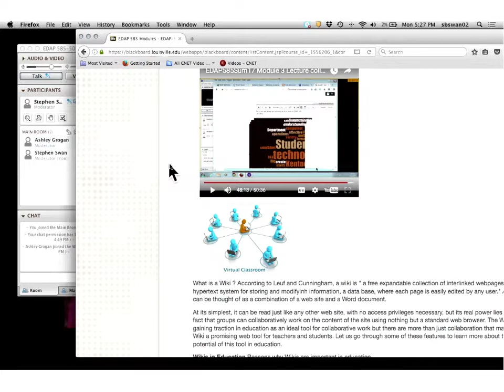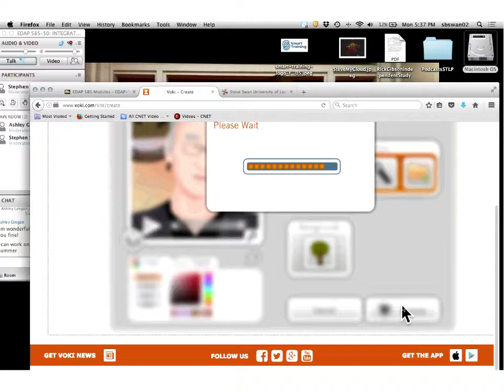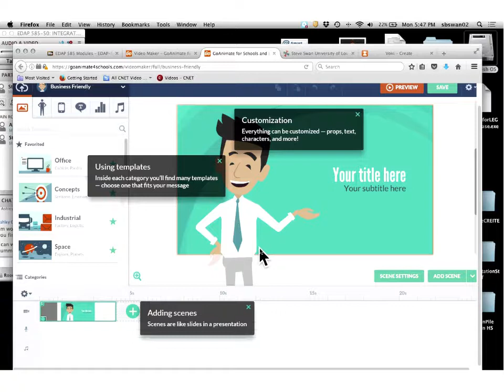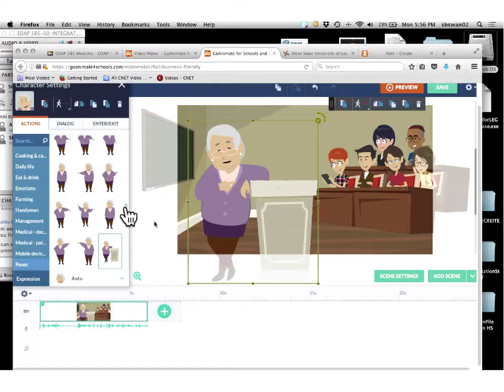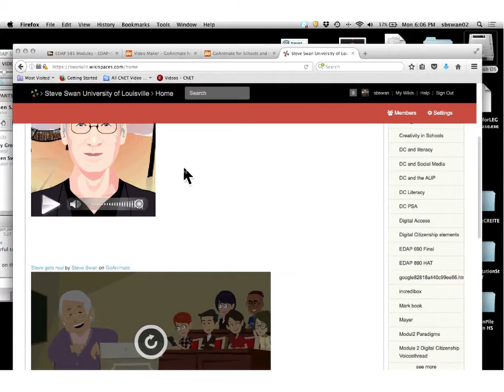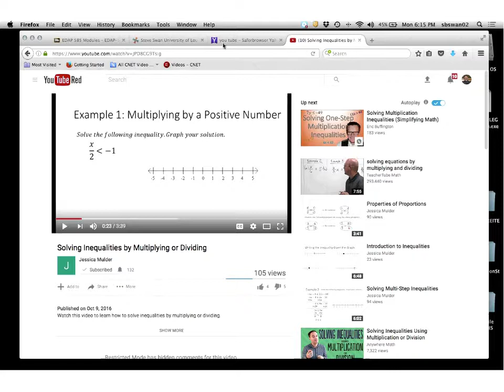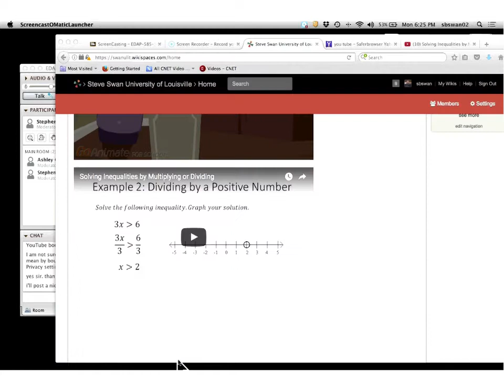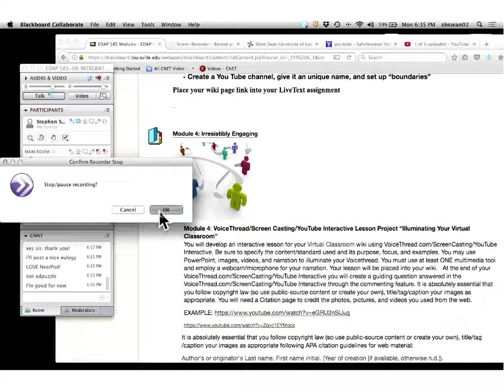Module 3 and 4 collab recording 6_12_17